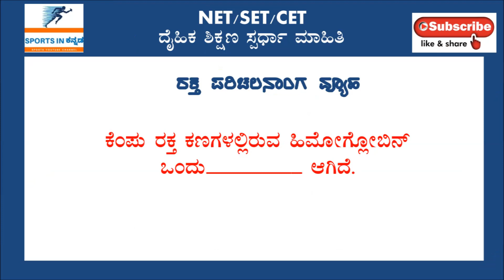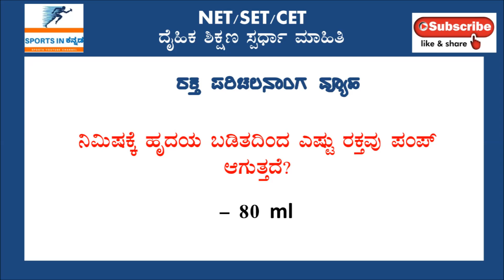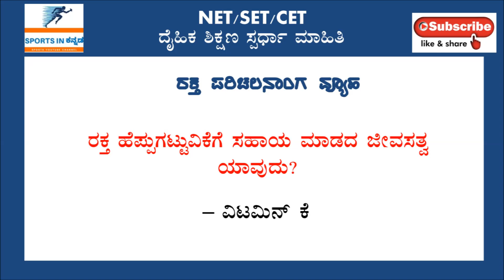ರಕ್ತ ಪರಿಚಲನಾಂಗ ವ್ಯೂಹ ಪ್ರಶ್ನೋತ್ತರಗಳು|Circulatory System|Anatomy|Physical Education |SET|CET| Kannada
ರಕ್ತ ಪರಿಚಲನಾಂಗ ವ್ಯೂಹ (Circulatory System) ಬಗ್ಗೆ ಸ್ಪಧಾತ್ಮಕ (NET, KSET, CET) ಪರೀಕ್ಷೆಗಳಲ್ಲಿ ಕೇಳಲಾಗುವ  ಪ್ರಶ್ನೋತ್ತರಗಳನ್ನ  ಈ ಒಂದು ವಿಡಿಯೋದಲ್ಲಿ ತಿಳಿಸಿಕೊಡಲಾಗಿದೆ.